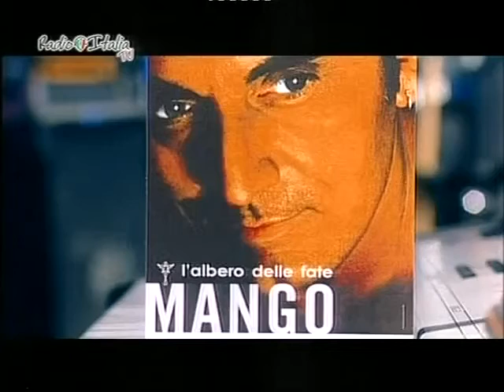Serata Con.. Mango - La Fine Delle Poesie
2007 Videoitalia Serata Con... Mango